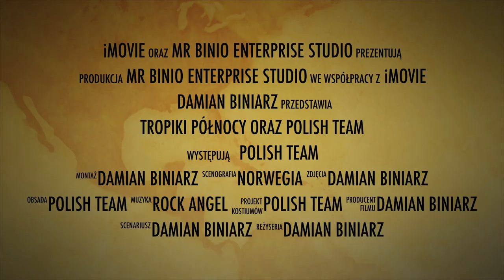North Tropics and Polish Team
Four families went to camps in Norway. It was very hot and beautiful.